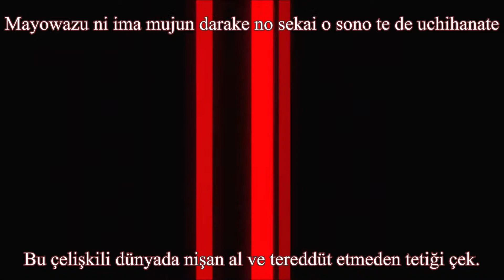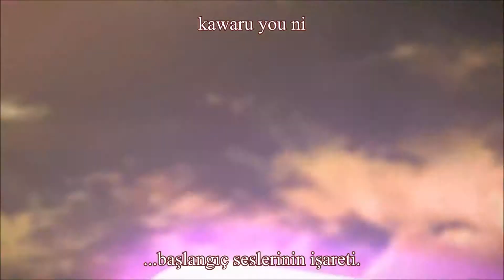Sword Art Online Season 2 Op1 (Lyrics ve Türkçe Çeviri)